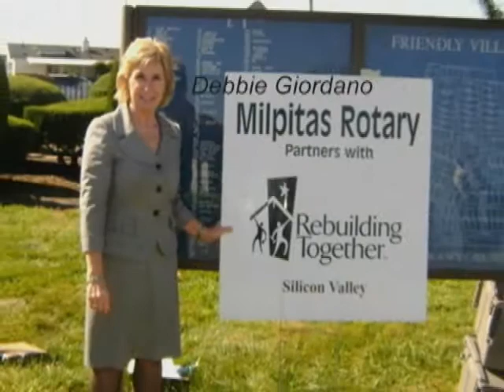Pumpkin Patch OCT 19 2011